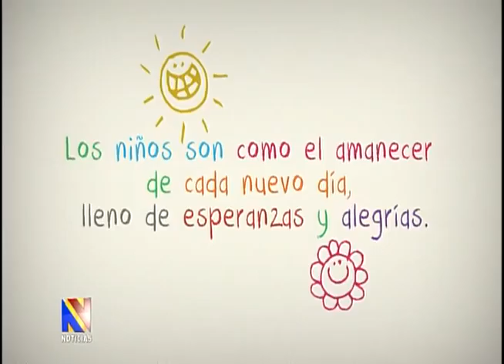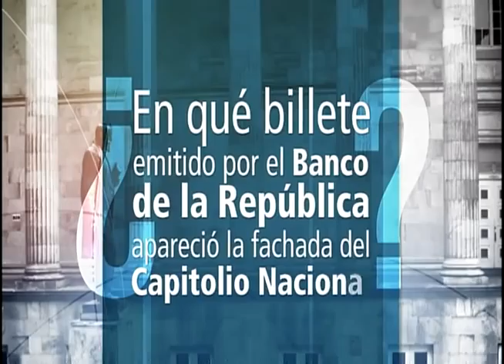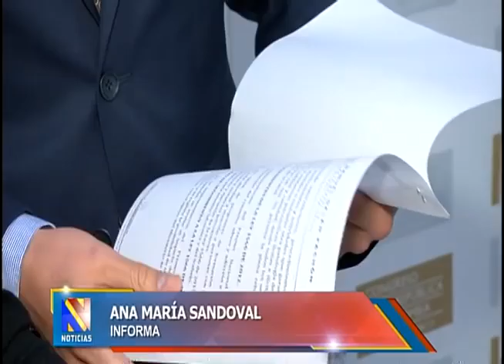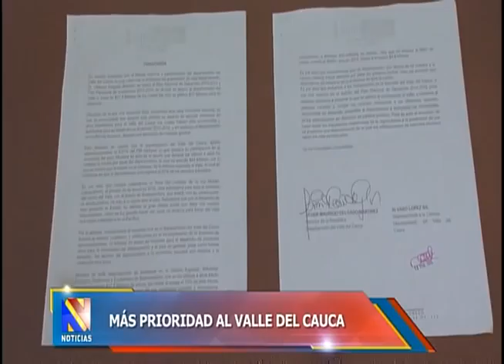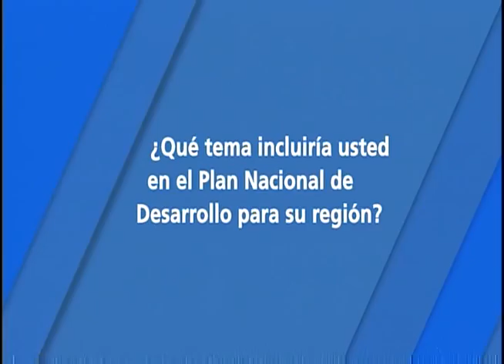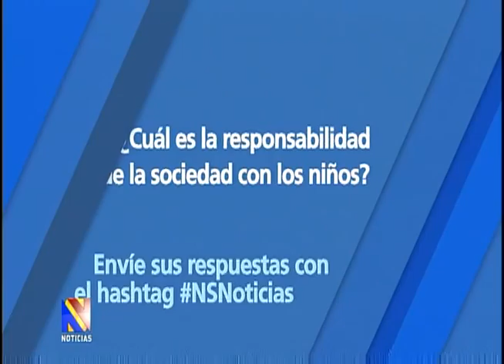Noticiero del Senado, Febrero 12 de 2015